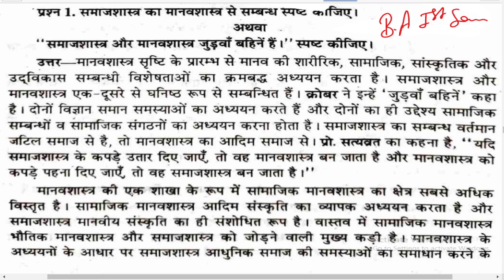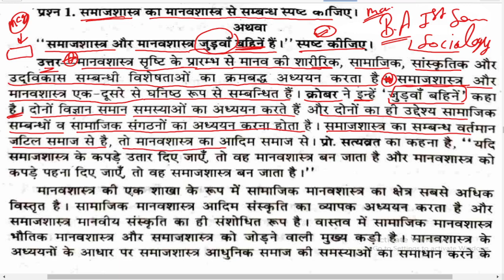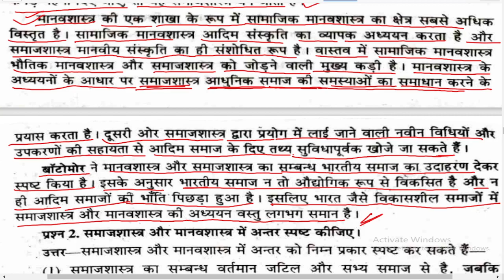समाजशास्त्र और मानवशास्त्र जुड़वा बहने है स्पष्ट कीजिए, BA 1st semester Sociology Paper important